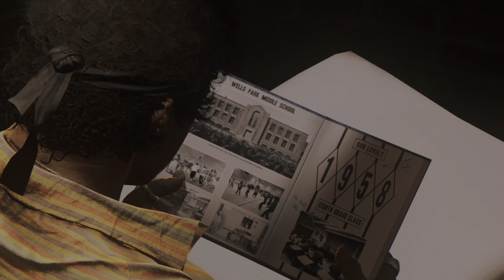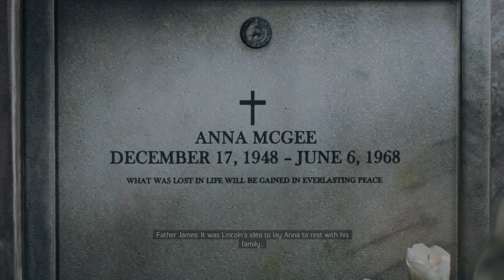Mafia 3 (Sign Of The Times Dlc) |Gameplay|Walkthrough | No Commentary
Haunted by the murder of his surrogate family, Lincoln joins Father James at Sammy's Bar to find closure. But on their arrival, they collide with a deranged cult using sites of suffering and loss for human sacrifices and ritualistic horrors. With all-new vehicles, weapons, and investigative tools, Lincoln plunges deep into this dark world of drugs and violence to end the cult’s reign of terror and just maybe find his own kind of peace.

The Ensanglante is a drug-fueled, blood-worshipping cult operating in and around New Bordeaux. They’re set on an inevitable collision course with Lincoln after he disrupts one of their macabre ceremonies taking place inside the walls of Sammy's Bar. It's a game of cat-and-mouse as you work to uncover the Ensanglante's end-game. Along the way, Lincoln will investigate ritual sites for clues and signs of their whereabouts. Check bodies, take pictures of evidence and follow clues with your black light as you edge closer to the horrifying truth.

comment, appreciate it a lot !